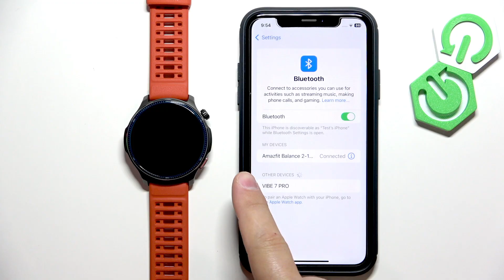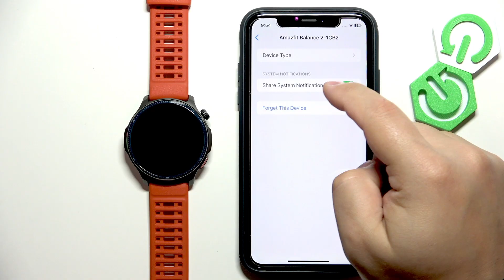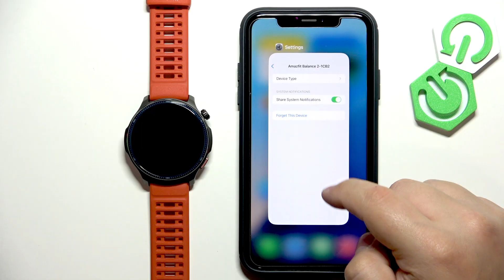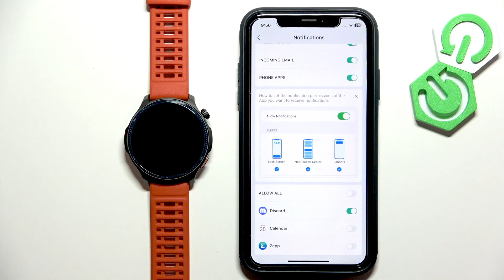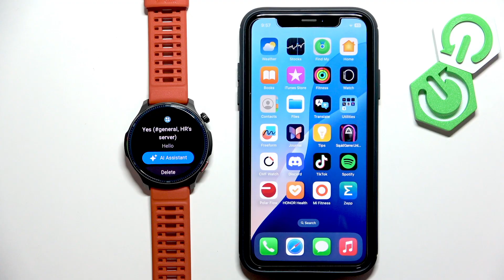AMAZFIT Balance 2 – How to Enable Phone Notifications on iPhone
If you want to receive notifications from your iPhone directly on your AMAZFIT Balance 2 smartwatch, this video will show you the complete process step by step. Learn how to pair your AMAZFIT Balance 2 with your iPhone, set up the Zepp app, and enable all the necessary permissions to make sure notifications like messages, emails, and app alerts appear on your watch. We’ll also cover how to manage notification settings, troubleshoot missing notifications, and customize which apps send alerts to your AMAZFIT Balance 2.

How to enable phone notifications on AMAZFIT Balance 2 with iPhone?
How to allow app notifications on AMAZFIT Balance 2 using iPhone?
Why are notifications not showing on AMAZFIT Balance 2 when paired with iPhone?

0:00 Introduction and requirements
0:25 Pairing AMAZFIT Balance 2 with iPhone
0:50 Checking Bluetooth and permissions
1:20 Enabling system notifications
2:00 Using the Zepp app for notification settings
2:40 Managing app-specific notifications
3:30 Testing notifications on AMAZFIT Balance 2
4:10 Troubleshooting and final tips